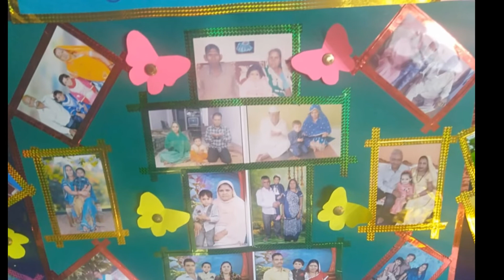School Chale Ham